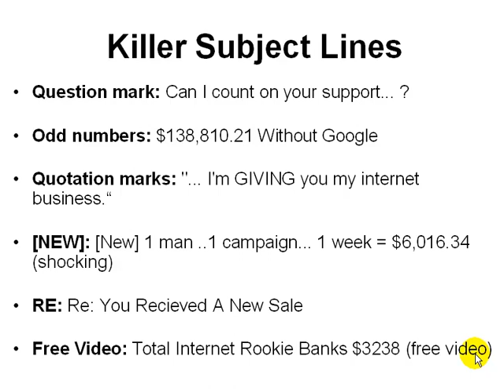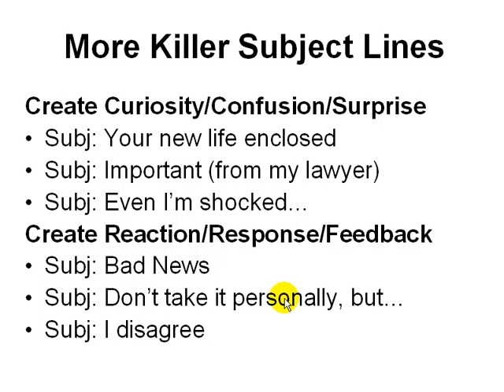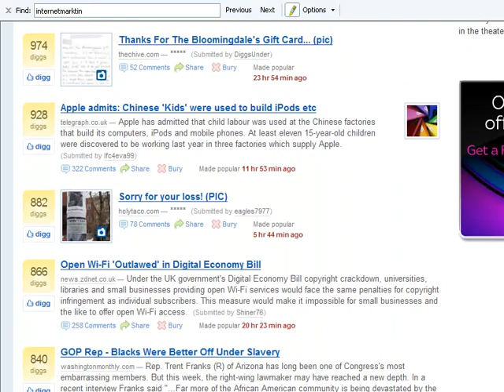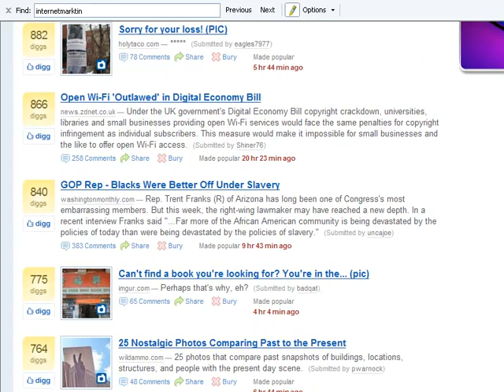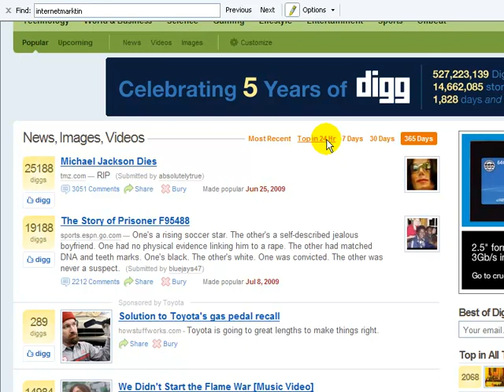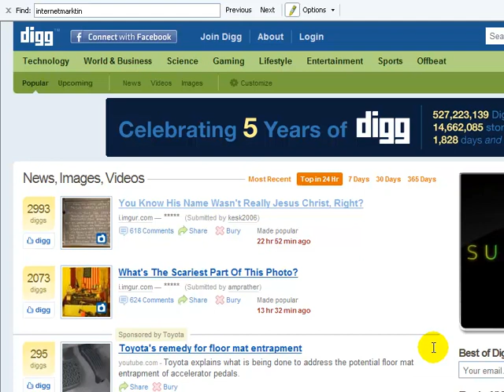Killer Subjects for Email Marketing